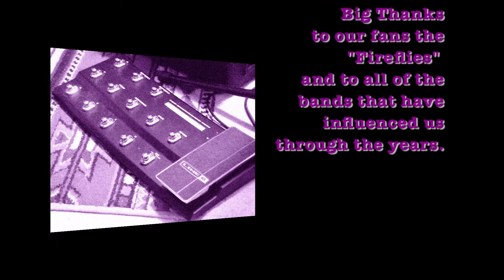FLAMING QUEENS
These Trans Glam-Rock Goddesses will transport you back to a time of Big Hair, High Heels and Thick Black Eyeliner!
Their Mission is to Shatter Pre-Conceptions, Tear Down Walls and Rock The House!
Fronted by Pandora DeStrange, the Cult Leader of The AZ Gender Outlaws, whose "performances are raw, edgy and rambunctious! Pandora is joined in this Collaborative Punk Rock Musical Experiment by some truly talented and down-right infamous cohorts.

Eva D'Struction plays a blistering guitar and has been seen tearing up stages with the legendary burlesque troupe Scandalesque and her band Weed Out the Weak. She is also an accomplished author and outspoken transgender activist and educator know as Annah Moore.

Roc DePussy is one of the busiest bitches in this "business we call show". She can be found wrecking the drums and providing vocals for the outrageous local all-girl punk band The Pubes and Weed Out the Weak!

On bass we have Jordan Jones, also known as JJ Obscene! This seasoned musician has been playing in rock bands for over two decades and is sure to Rock your World!

Think You Can Handle the Scandal???

Video provided by 61 Productions.
2014